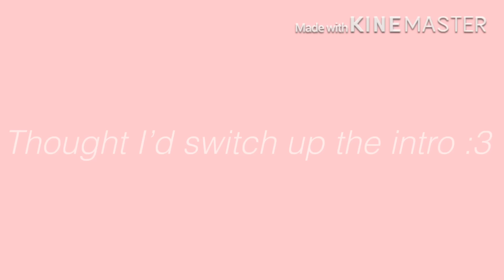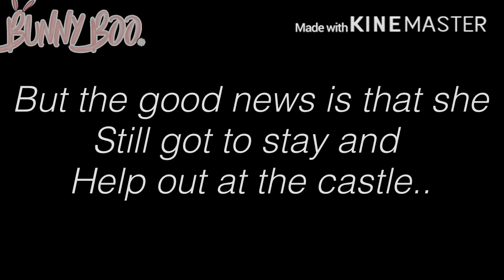✨•The prince fell in love with a fairy✨•| Gacha Life Mini Movie | Not original :)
[🧸]✎My goal is to get 200,000 Subscribers By the end of this year! :))✨
[🌴]✎”Don’t let nobody judge your creativity, you just keep moving forward.”✨
[🌨]✎This video took me HOURS to make.. :(( May I get a like? :D✨
[🌻]✎I love every single one of my fans.✨
[🍒]Erm..most moving backgrounds in this video are made by me. :) and some are NOT. Thank you. 🧸💞✨

✨🎀🧸psst! Hey you.. I just wanted to say.. even tho I don’t know you... or who knows! You might be someone from all around the world!! I just want you to know.. that I love you, every much.🧸🎀✨